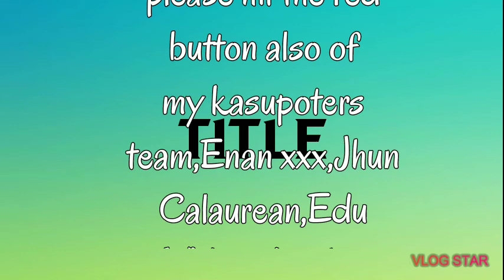what a lucky day....huhuhu ...laban lang,go for the goal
what a life ...muntik n di makababa sa bus/holiday off may 1 , ,please keep supporting my channel and also to my kasupoters give your smile.on them ...there name.is.listed in the last part of the.videos